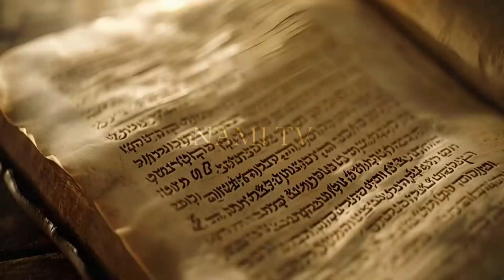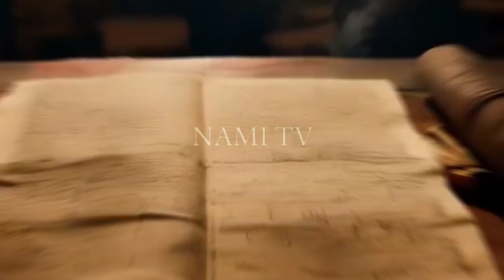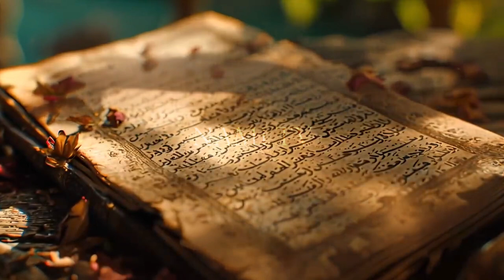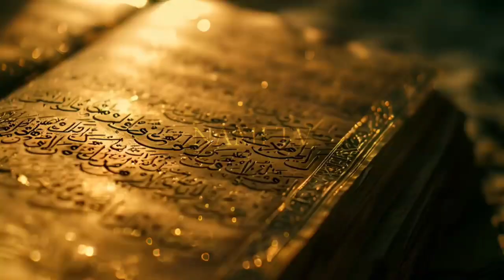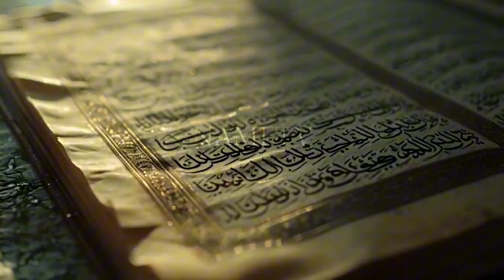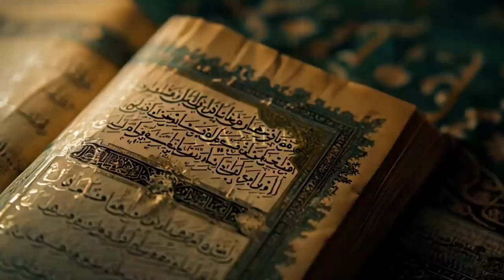Early Days Of Islam | Early Companions Of Prophet S.A.W | Life Of Prophet Muhammad S.A.W | Ep No 03